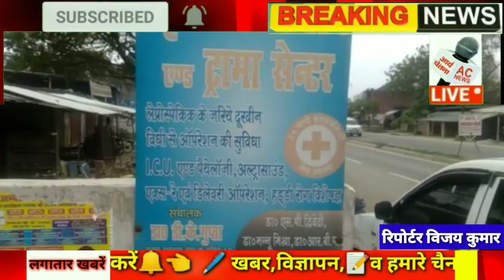कीर्ति नर्सिंग होम की तरफ से होली की हार्दिक शुभकामनाएं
कीर्ति नर्सिंग होम माय लहान फूलपुर प्रयागराज डॉक्टर डीके गुप्ता डॉक्टर एस के द्विवेदी डॉक्टर मनु मिश्रा डॉक्टर राहुल  को होली के शुभकामनाएं डॉ डीके गुप्ता का कहना है मौसम को देखते हुए गुलाल से होली मिले ताकि भीगने पर किसी की तबीयत ना खराब हो न्यूज़ रिपोर्टर विजय कुमार फूलपुर प्रयागराज